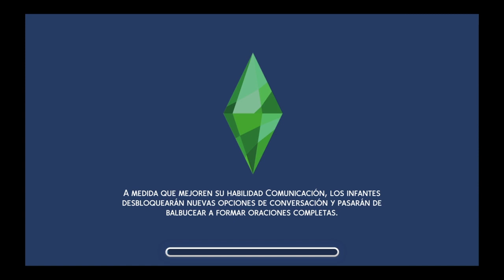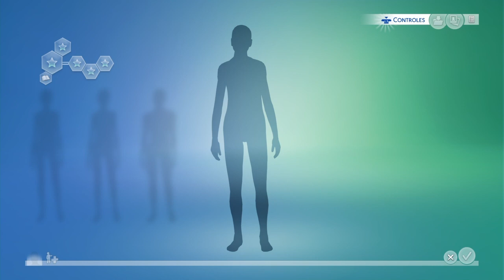La vida del chavon cósmico #1